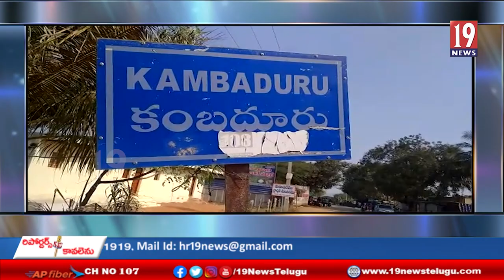కంబదూరు గంగమ్మ జాతరలో పాల్గొన్న మంత్రి ఉషా శ్రీ చరణ్ అనంతపురం#